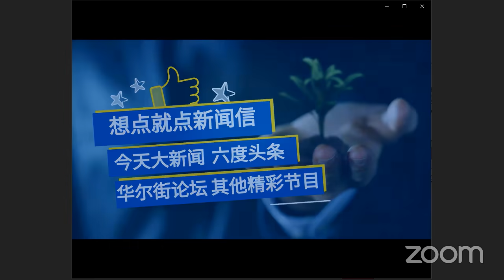石正.丽跑了?谭书记加速甩锅习近平|明镜新闻早精彩片段 20200502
“蝙蝠女郎”石正丽跑了?美触中共底线不含糊，挺台湾入联；谭书记：中国没有报，我们没有浪费时间；川普挥舞关税棒，美股急挫；陈杰人实名举报权贵因言获罪|明镜新闻早 马聚 20200502